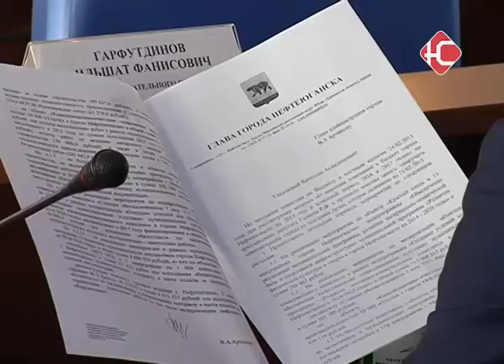Дума 26 02 2015